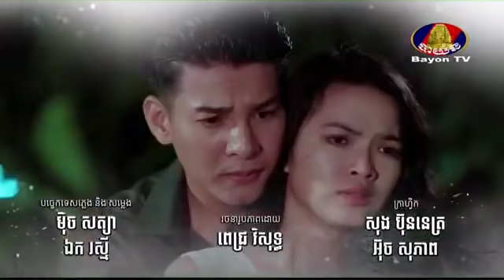រឿង សត្រូវកំពូលស្នេហ៍ ភាគទី ១៦